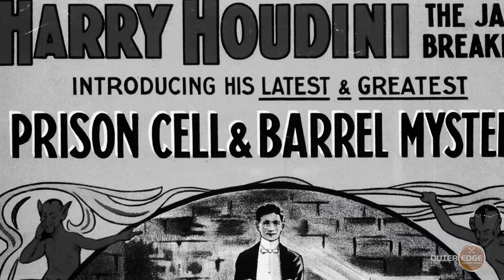Your Video Ninja | Outer Edge's Houdini Escape Room | Promotional Vidoe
Video created to promote Outer Edge's 'Houdini' Escape Room.
Voice over by Markus @epicvoicestudio